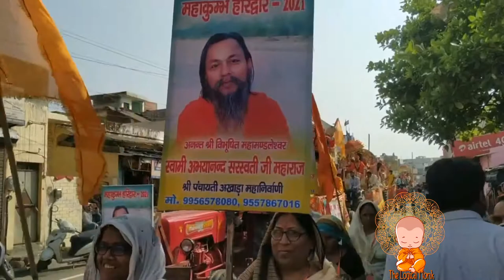Maha Kumbh Mela 2021🙏🙏🙏 | Haridwar | Uttarakand | The Logical Monk